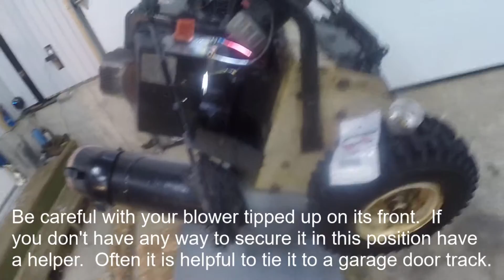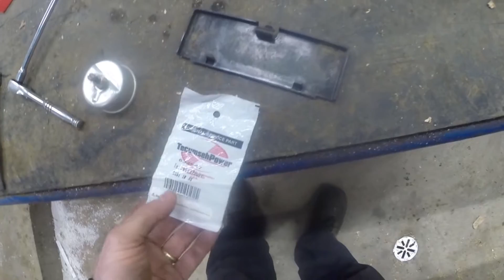DIY - $2 Snow Blower Carb Leak Repair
This video shows how to perform a simple O-ring replacement to stop one type of fuel leak from a snow blower carburetor.